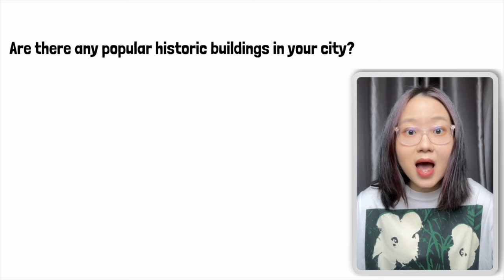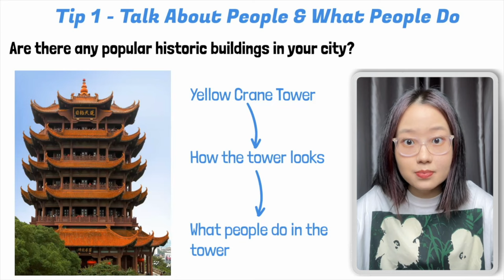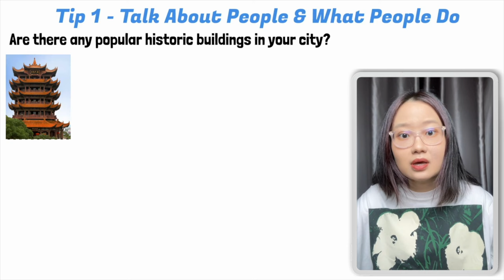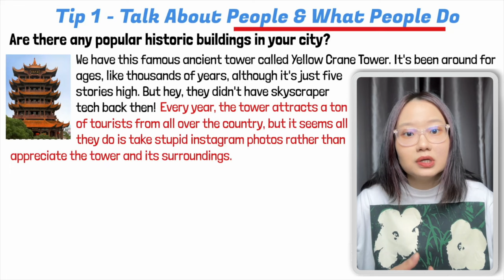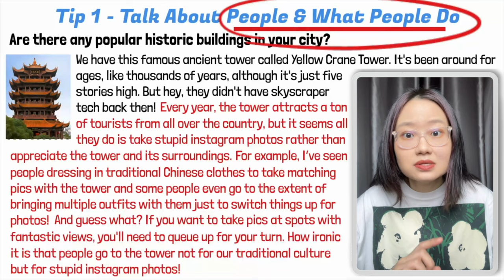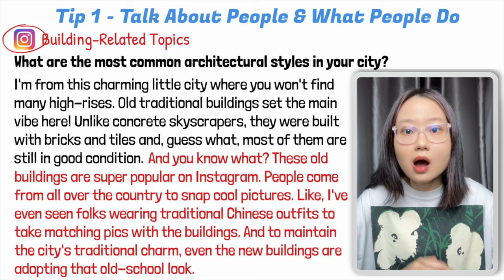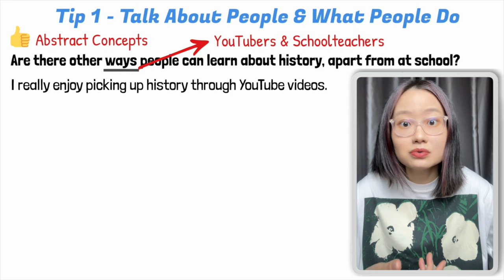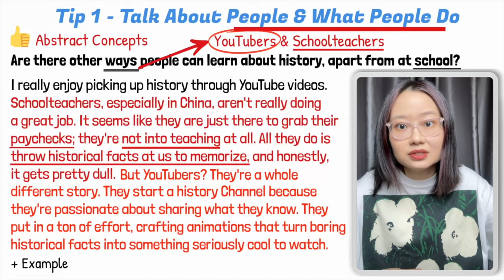4 smart tips for expanding your answers in ielts speaking part 3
Struggling with IELTS Speaking Part 3? In this video, I share 4 game-changing tips to help you build more well-developed, long answers.These tips and tricks are not about fancy vocabulary but about smart strategies. Don't let the wrong strategies hold you back!

0:00 tip 1
07:57 tip 2
15:47 tip 3
22:36 tip 4
24:32 extra tip
25:20 recap